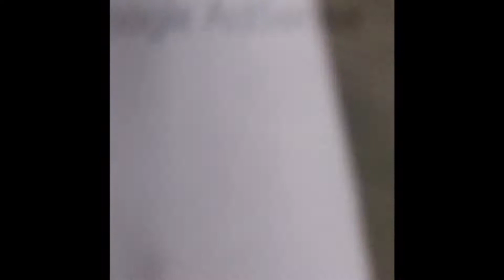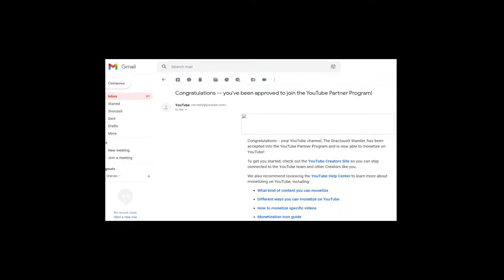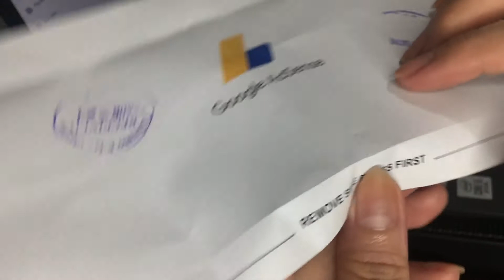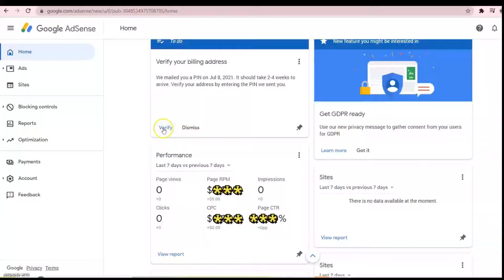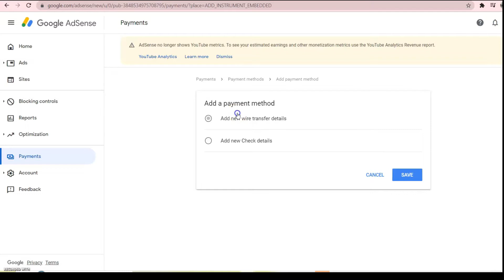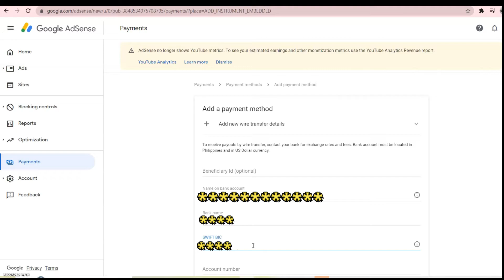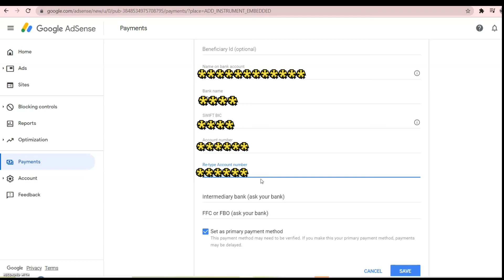How To Verify Google AdSense Account - PIN Verification 💌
This video is for new and small YouTuber like me who just started to get monetized their channel. I will walk you through on how to verify the PIN (Personal Identification Number) for your billing address on your Google AdSense Account in order to get paid.